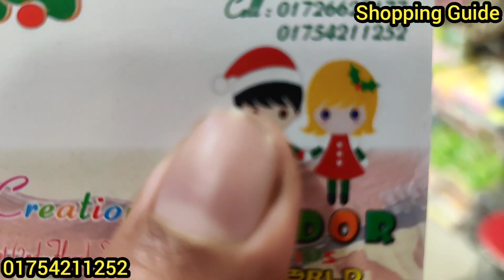সবচেয়ে কমদামে বুটিক ওয়ানপিস/টপস/কুর্তি || Boutique OnePiece/Tops/Kurti Collection